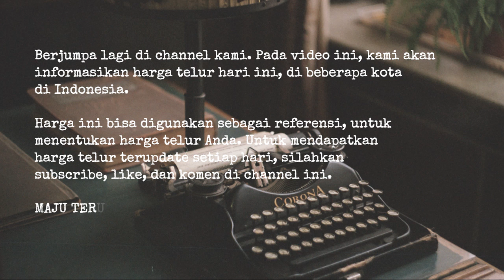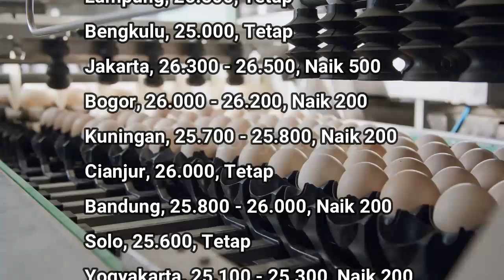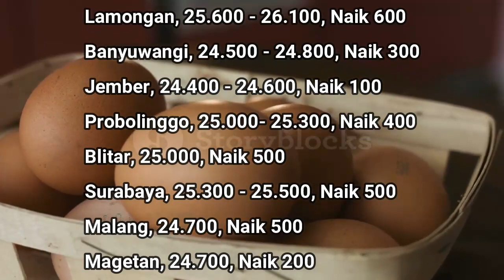🔴 UPDATE: Harga Telur Ayam Ras Hari Ini, Rabu 1 Juni 2022